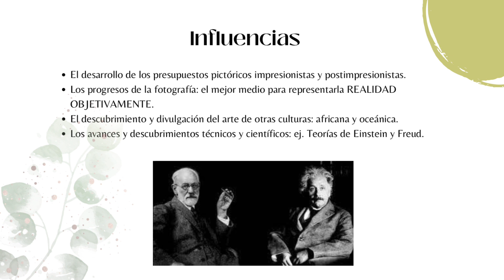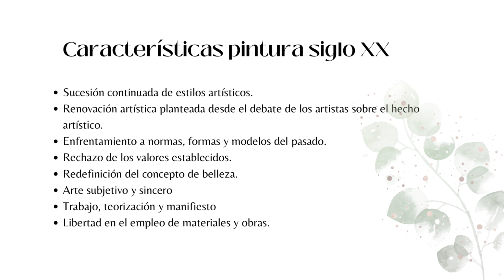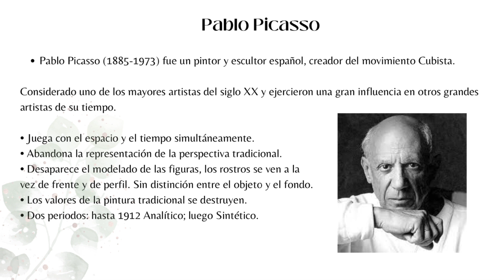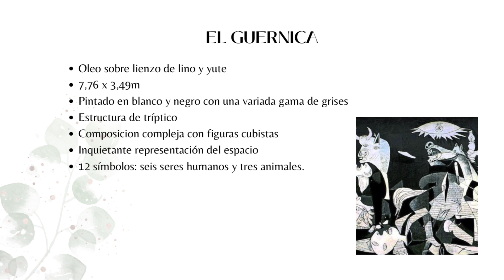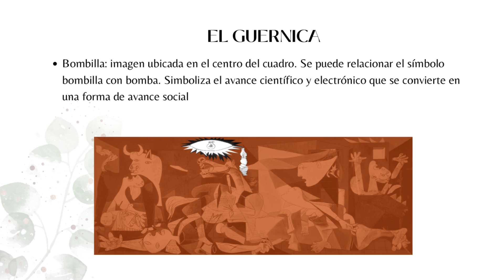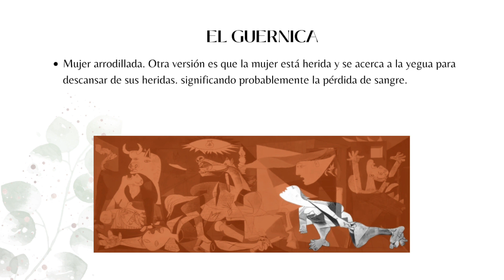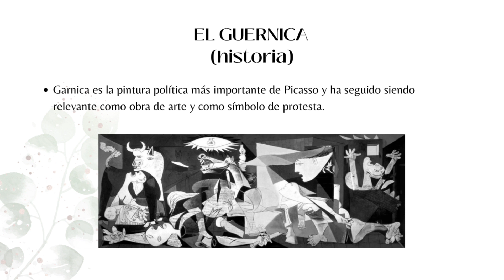El Guernica de Picasso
Comentario realizado en clase de Hª del arte sobre el Guernica de Picasso.